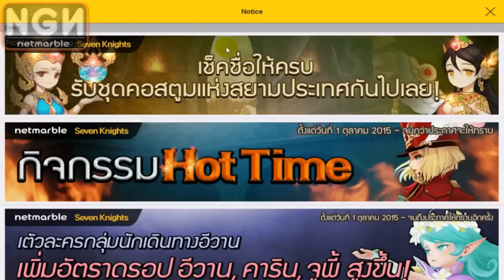Seven Knights - ตำนาน 7 อัศวิน (เกมมือถือ)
Seven Knights เดิมเป็นเกมมือถือเกาหลีสุดฮิตติดอันดับมาตลอด ในวันนี้ได้มีการเปิดเซิฟเวอร์ Global รองรับหลายภาษารวมไปถึงภาษาไทยและอังกฤษด้วย  !!

ข้อมูลอื่นๆ ของเกมนี้
☑ ใช้เนื้อที่มากกว่า 3.11GB
☑ เล่นกับเพื่อนได้ผ่านระบบต่างๆ ในเกม
☑ เติมเงินไม่ใช้บัตรเครดิต

☑ มือถือที่ใช้ปัจจุบัน iPhone X, iPad Air 2019 และ Note 20 Ultra 5G